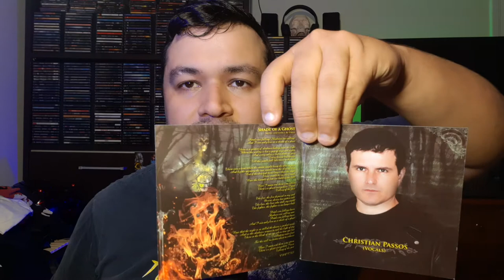Leão Indica - Wizards - The Black Knight